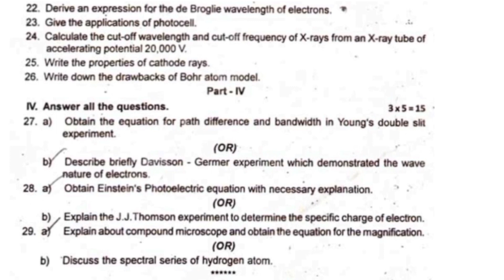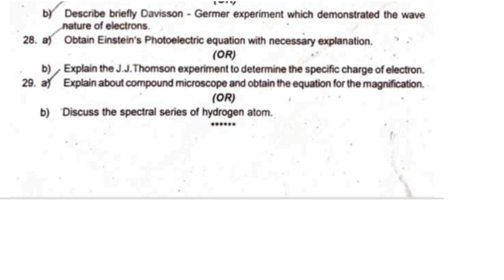12th physics second mid term exam question paper||smile only||english medium